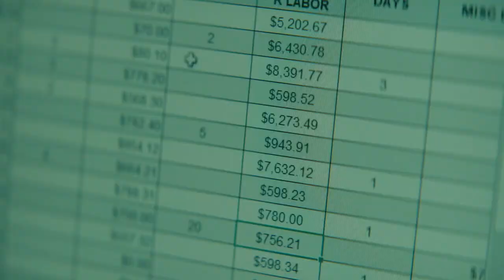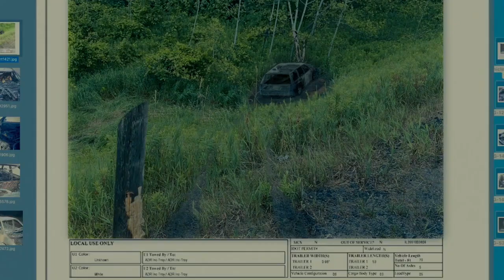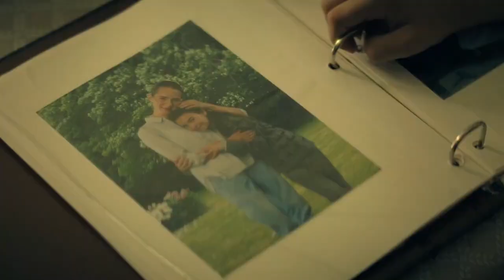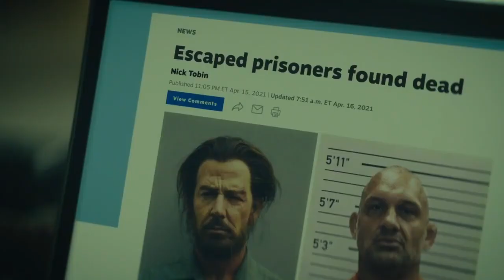The Marsh King's Daughter (2023) Film Explained in Hindi/Urdu StorySummarized हिन्दी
The Marsh King's Daughter (2023) Full Thriller movie explained in Hindi Urdu. The American psychological Thriller film "The Marsh King's Daughter" story summarized with a full ending in हिन्दी explanation. Th3 M4r5h K1ng's D4ught3r. The plot is about a young lady who is determined to settle the score with the guy who kidnapped her mom. When her dad escaped from jail, a young mom found herself face-to-face with her forgotten history - the daughter of a kidnapper and the girl he once held captive. Fearing he might harm her own daughters, she set out on a quest to locate him and put an end to his plans.

Movie explained

Movie explanation

Hollywood movies

movies explained

movie explained

hollywood movie in hindi explained endingexplainhindi

Explained

hollywood movie

South korean movie explained in hind

movies explained in hindi thriller

movie explained in hindi vampire